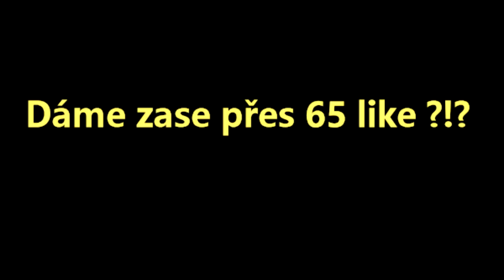NHL 19 Be a Pro za Lukáše Dostála ! #03 Dosty vs San Jose !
Takže Čus lidi,
Vítám vás na mém kanále u mě můžete naleznout sportovní hry (FIFA,NHL).
Začal jsem aktivně natáčet 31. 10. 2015.
Natáčím a hraju na PS4, ale videjka stříhám v SonyVegas Pro 13